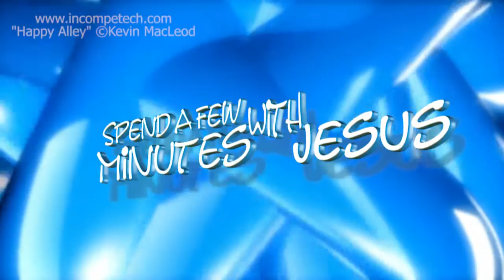Psalm One --Day 6 | #216